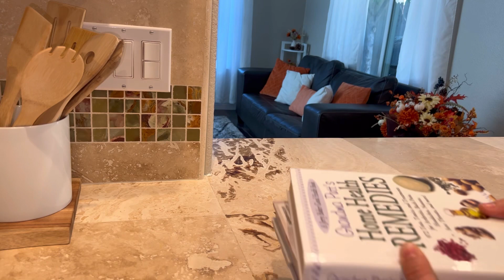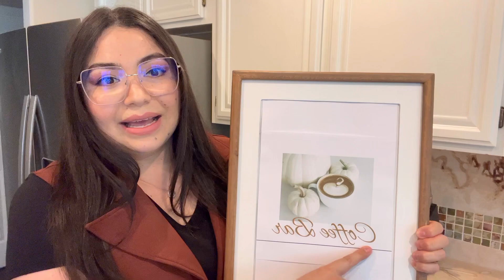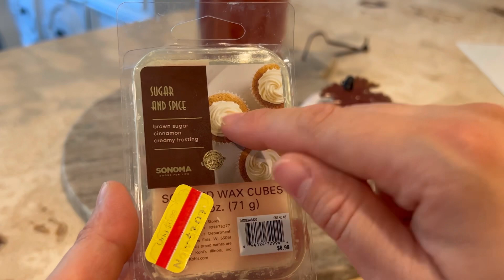DECORACIÓN DE MI COCINA🍂Otoño 2023🍁Ideas para decorar sencillo @hayryfamilyvlogs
¡Hola!
Bienvenidos a mi canal ​⁠​⁠ @hayryfamilyvlogs
Qué tengas un bonito fin de semana ♥️